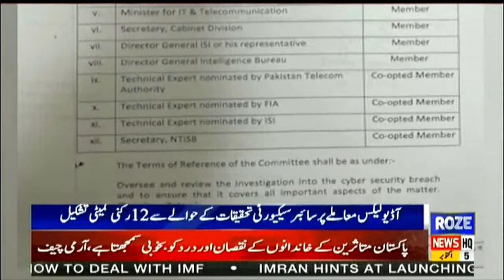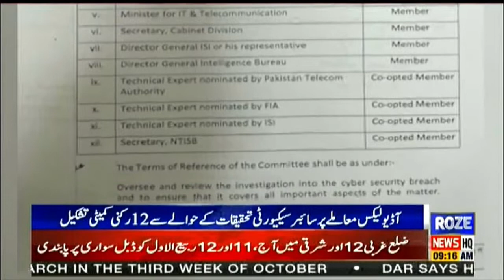PM Shehbaz Sharif formed a 12-member high-powered committee headed by Interior Minister on Dew Lake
ٓڈیو لیک  پر وزیراعظم شہباز شریف نے وزیر داخلہ کی سربراہی میں 12 رکنی اعلیٰ اختیاراتی کمیٹی تشکیل دیدی